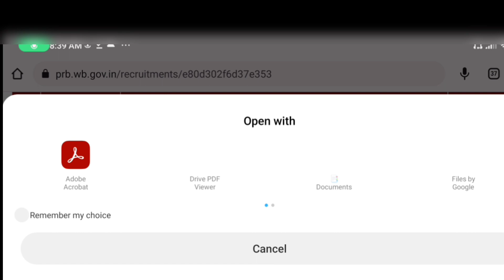কলকাতা পুলিশ প্রিলি পরীক্ষা গুরুত্বপূর্ণ নোটিশ 2022, Kolkata Police SI New Update, KP Exam date 2022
📌 Lucent Gk Bengali Version নতুন ভাবে Correction করে সঙ্গে WBCS বিগত 20 বছরের প্রশ্ন ( 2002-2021 ) ফ্রি পাবে ( লুসেন্ট Buy করলে ), নিতে হলে click করো 👇👇
👉Lucent Gk buy করলে সঙ্গে WBCS Previous Year ( 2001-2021) সমস্ত প্রশ্নত্তর 3000+ একদম Free পাবে।

আগের থেকে Only ₹9 টাকা বেশি রাখা হয়েছে, E-book টি খুব সহজেই স্বল্প মূল্যে প্রিন্টআউট করতে পারবে।

আগে যারা নিয়েছো তাঁরা only ₹9 পেমেন্ট করলেই নতুন Oneliner Lucent A-Z পেয়ে যাবে কারণ নতুন ভাবে অনেক পরিশ্রম করতে হয়েছে দিনরাত ।

যারা English পড়তে পারো অবশ্যই বাজার থেকে সংগ্রহ করে নাও !!

🔴✔️ Free PDF & কুইজ পেতে আমাদের টেলিগ্রাম চ্যানেলে যুক্ত হয়ে যাও :-👇
🇮🇳"রেলের 𝗚𝗿𝗼𝘂𝗽 -𝗱 পরীক্ষা"এবার হাতের মুঠোতে !🇮🇳✊️🇮🇳

"রেলের 𝐆𝐫𝐨𝐮𝐩 -𝐝 পরীক্ষা"

 মাত্র 20-25 দিন বাকি, রেলের পরীক্ষার জন্য সবচেয়ে গুরুত্বপূর্ণ বিগত বছরের প্রশ্ন যা 3 মাস খেটে তোমাদের জন্য সংগ্রহ করা হয়েছে, সাধারণ জ্ঞান Polity, Economy Biology, History, Geography, Physics, Chemistry সমস্ত কিছু রেলের গ্রুপ d পরীক্ষার বিগত 20 বছরের প্রশ্ন একত্রে পাবে, সঙ্গে 𝟐𝟎𝟏𝟖 𝐑𝐚𝐢𝐥𝐰𝐚𝐲 𝐆𝐫𝐨𝐮𝐩 𝐃 পরীক্ষা 𝟕𝟓+ শিফটের "𝐆𝐞𝐧𝐞𝐫𝐚𝐥 𝐒𝐜𝐢𝐞𝐧𝐜𝐞' সম্পূর্ণ ফ্রি !!

𝐅𝐈𝐋𝐄 𝐒𝐈𝐙𝐄- 𝟕 𝐌𝐁 ( পরীক্ষার আগে এটি বার বার পড়ুন )

📌 Buy করতে সমস্যা হলে হোয়াটস্যাপ করুন - 𝟵𝟬𝟵𝟯𝟮𝟳𝟱𝟭𝟬𝟳

🇮🇳📌📌 WBP Main বিগত 10 বছরের প্রশ্ন ব্যাখ্যাসহ মাত্র ₹50/-
    সঙ্গে WBP Main পরীক্ষার জন্য 10 টি প্রাকটিস সেট সম্পূর্ণ ফ্রি !!

🇮🇳✊️🔥🔥 Math Reasoning English Gk সবই All Subject.

✅️ ₹50 দিতে সবগুলো একত্রে পেতে একবার হোয়াটস্যাপ করুন -    𝟵𝟬𝟵𝟯𝟮𝟳𝟱𝟭𝟬𝟳